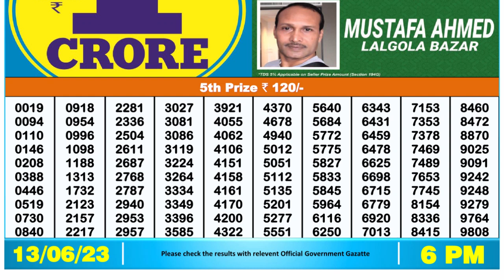Dear Lottery Sambad 6pm today 13.06.23 Nagaland State Lottery Result